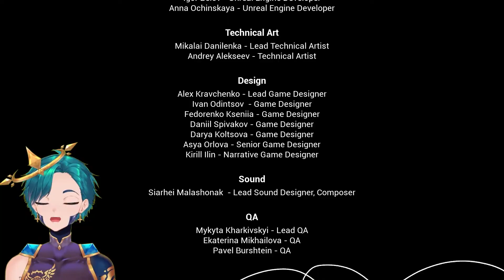WHAT IS HE DOING TO THESE KIDS? - Hello Neighbor 2 Full Playthrough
What is my neighbor hiding? What is he doing to those children? Stick around to find out!

Edited by MauriCleric and Andreina A.